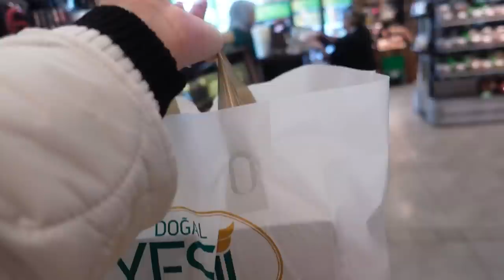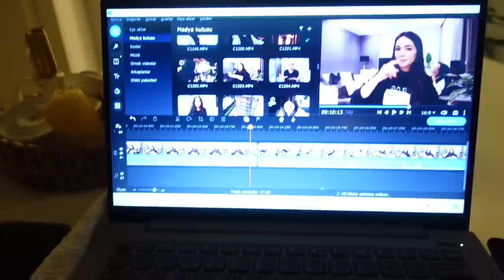VLOG | SERKAN KAYA'LI DÜĞÜN | YILBAŞI PANAYIRI🎄 | PASAPORT BAŞVURUSU | DOLAP KARGOLARI📦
Düğünden ani bi giriş yaparak başladık bu videoya. Güzel bi düğün davetine katıldık. Duhan’ın arkadaşının düğünüydü. Düğüne Serkan Kaya geldi. Baya keyifliydi. Kameramı düğün ortamı biraz resmi olduğu için yanıma almamıştım ama telefonla birkaç şey çektim sizler için. Serkan Kaya’nın gelmesi bize de büyük sürpriz oldu. Sonrasında eve döndük ve videoya giriş yaptık. Ertesi gün kahvaltı ile güne başladık . Kargolarımız geldi onlara beraber baktık. Çok güzel şeyler geldi yine. Ardından hazırlandık ve yılbaşı etkinliğine katıldık. Güzel bi panayır vardı ve Adana’nın hepsi oradaydı. Bir sürü arkadaşımızla güzel zaman geçirdik. Sonrasında arkadaşlarımızla kahve içip eve döndük. Ertesi gün canım ıspanaklı börek isteyerek uyandım ve kalktım kendime dışarıda güzel bi kahvaltı ısmarladım. Kahvaltı sonrası babama doğum günü için pasta aldım ve anneme geçip kahve içtik. Selen ile eve dönüp evdeki işlerimi hallettim ve akşam Duhan gelince yeniden anneme gittik. Selen bizde kaldı ve beraber pasaport işlemleri için başvuru yaptık. Dolap kargolarını hazırlayıp verdik. Ve çok istediğim gözlüğü almaya gittik. Ben çekerken yine çok mutlu oldum, umarım sizler de izlerken mutlu olursunuz.
Sizleri seviyorum, hoşçakalın😊